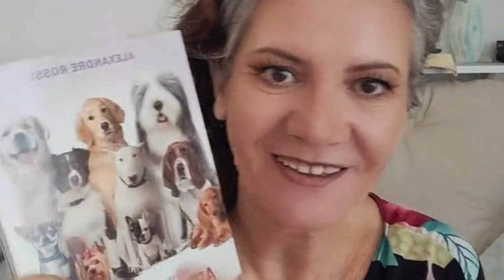como meu pet cresce! como fazer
como meu pet ele cresce! Estou aprendendo a adestrar meu caozinho Está muitodivertido brincar com ele e adestrá-lo! Não precisa muito tempo, so um pouco de atenção aos detalhes!